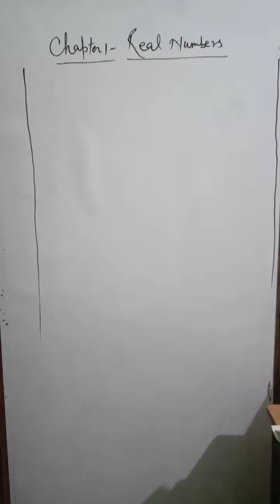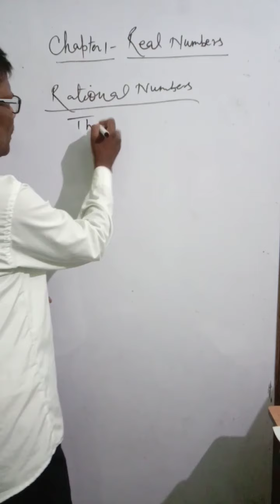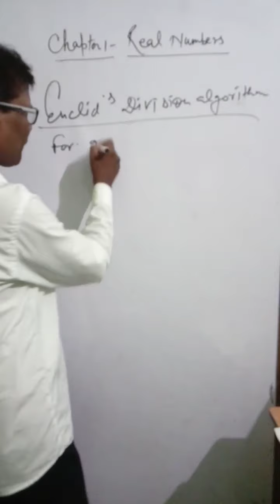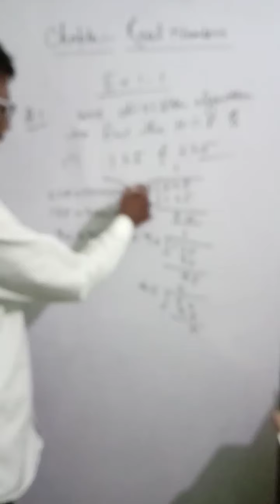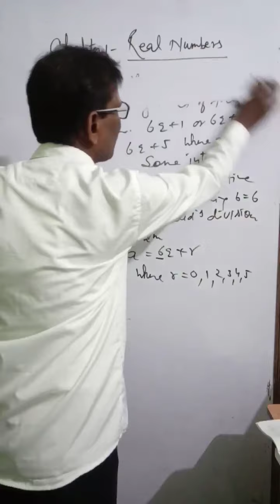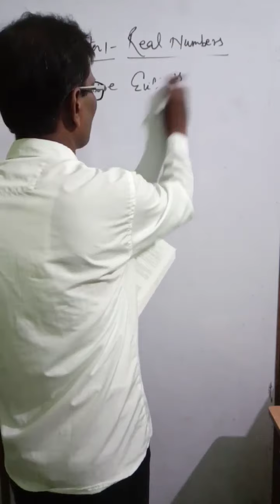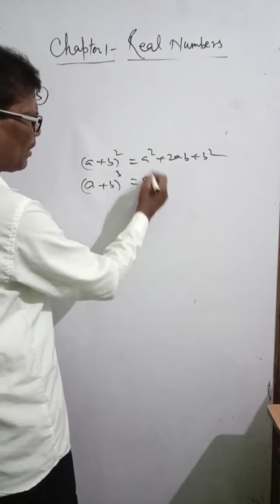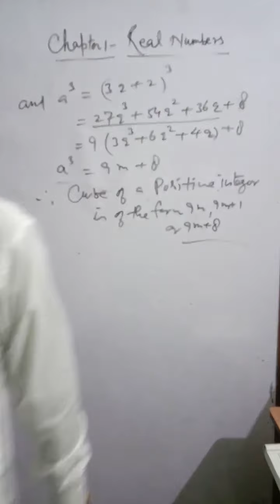Real numbers class 10,basic concept , Euclid's division algorithm,solution of exercise 1.1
In the video there is a concept about numbers e.g natural numbers,whole number,integers, rational numbers, irrational numbers and real number along with Euclid's division algorithm and solution of ncert exercise 1.1